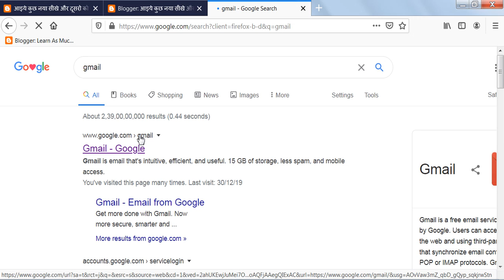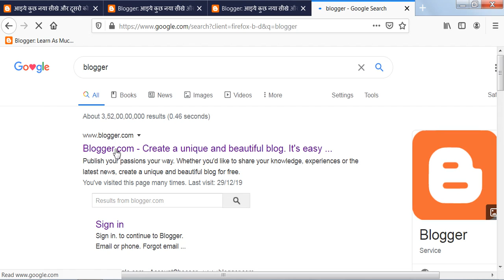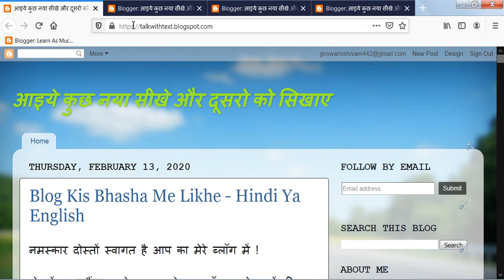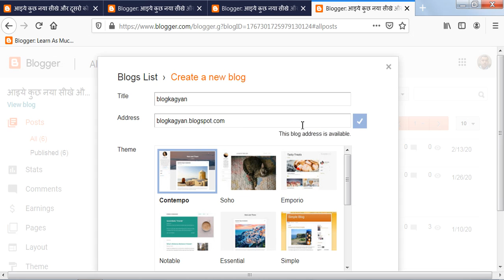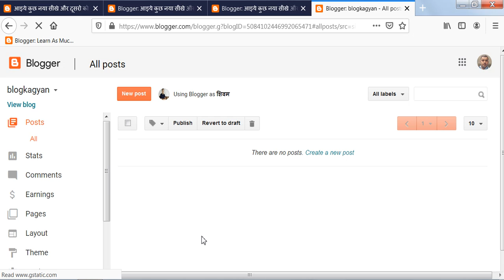How To Make a Blog - Full Hindi Tutorial - Global Share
dosto aaj maine aap ko is video me bataya hai ki aap hindi me Apna Khud Ka blog kaise Make kar sakte hai blogger par. dekhiye ye full hindi tutorial.thanks.